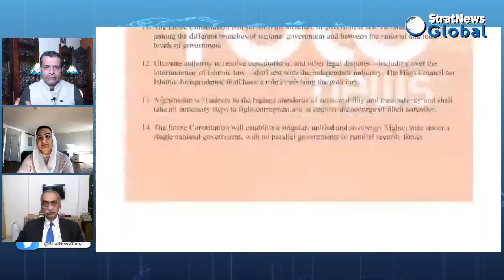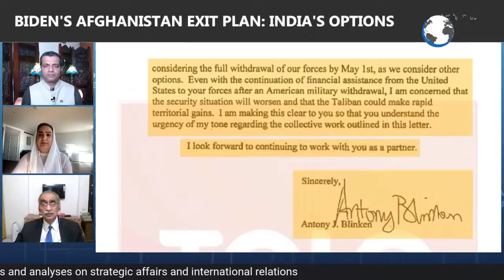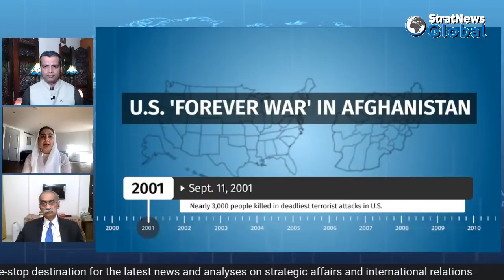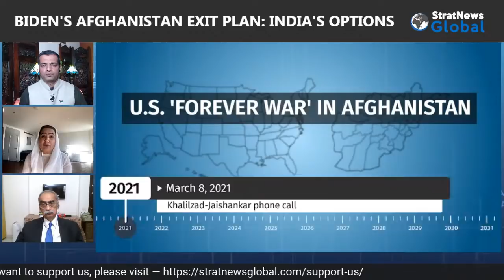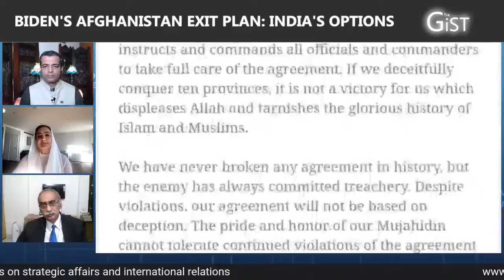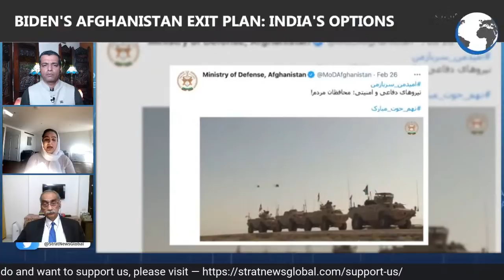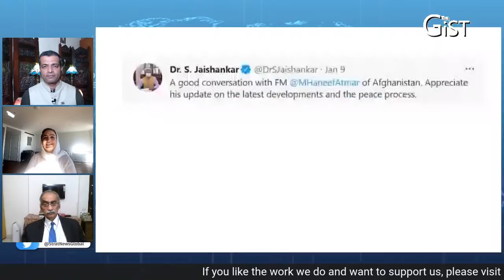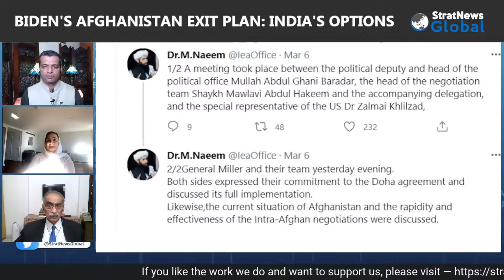Biden's Afghanistan Exit Plan: India's Options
New Delhi: On 'The Gist' , Ambassador Shukria Barakzai, Afghanistan's Former Envoy to Norway and an Ex-Member of Parliament and Ambassador Vivek Katju, India's Former Envoy to Afghanistan and Ex-Secretary in the Ministry of External Affairs are in conversation with StratNews Global Associate Editor Amitabh P. Revi. The panellists discuss the Biden administration's exit plan, the proposals handed over by Special Representative Zalmay Khalilzad, Secretary of State Antony Blinken's letter to President Ashraf Ghani and Abdullah Abdullah, Chairman of the High Council for National Reconciliation, the conditional deadline for troop withdrawal, what pressure is being applied to the Taliban and Pakistan and how India is dealing with the flux situation.